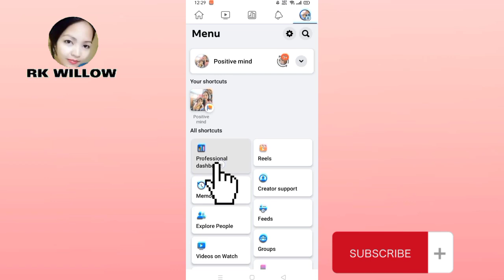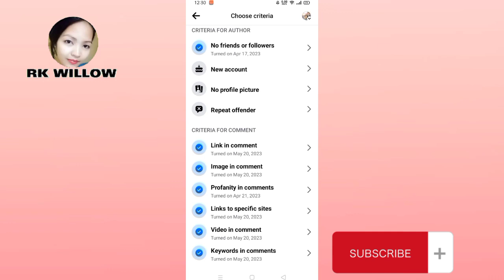ℹ️ BAKIT KAILANGAN I ENABLE ANG PROFANITY IN COMMENTS SA FACEBOOK?ℹ️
Sa video po na ito i share ko kung bakit kailangan natin i enable ang PROFANITY in comments sa facebook? Ano ang magiging benefits nito saating Facebook profile or page.